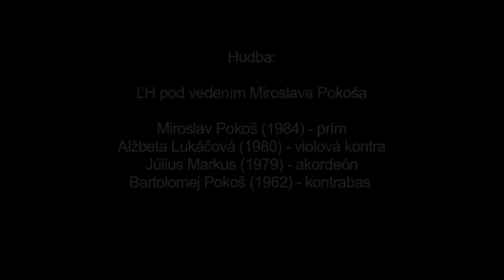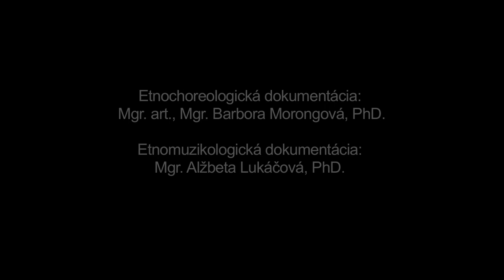Popot ruku, Telgárt, Múzeum SNP v Banskej Bystrici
Názov: Popot ruku
Inštitúcia: Múzeum SNP
Lokalita pôvodu: Telgárt

Interpreti - tanec: Štefan Knižka (1944), Mária Knižková (1949), Mária Lunterová (1948 Interpreti - hudba: Miroslav Pokoš (1984), Alžbeta Lukáčová (1980), Július Markus (1979), Bartolomel Pokoš (1962)

 Ďalšie informácie - tanec: Tanec Popot ruku je z hľadiska formy starým párovým krútivým tancom, ktorý tancuje jeden muž s dvoma ženami. Zaznamenaná ukážka prezentuje variant tanca v podaní charakterovo a štýlovo výrazných reprezentantov miestnej tradičnej tanečnej kultúry. Po predspeve a sólovom improvizovanom cifrovaní muža s použitím dupavých motívov nasleduje privolanie tanečníc. V tanci sa uplatňuje krútenie trojice v oboch smeroch s bohatým rytmizovaným dupavým cifrovaním vzájmne sa držiacich interpretov, ktoré dopĺňa špecifické vykrútenie žien popot ruku tanečníka, od čoho je odvodený aj názov tanca.